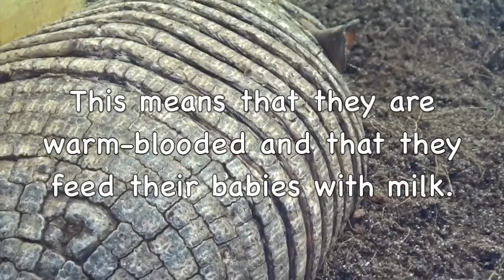Armadillo - LEARN TO READ SERIES - Learn about ARMADILLOS (With verbal cues)